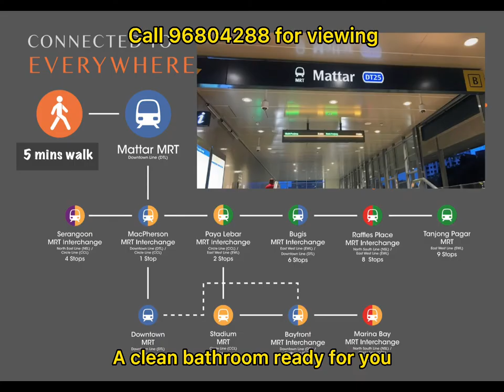A common room for rent @Blk125 Aljunied Road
1. A cozy room with a single bed, a 2door wardrobe, ceiling fan & a split air-conditioner.
2. It’s on the high floor with unblocked view.
3. Light cooking is allowed.
4. The rental includes utility & Wi-Fi.
5. Preferred a single Tenant or student who needs guardian care.
6. 5 mins walk to Mattar MRT Station.(Downtown line)
7. 2 Bus stops to Aljunied MRT Station. (East-West line)
8. Bus number at 126 bus stop & opposite；40, 62, 63, 64, 100, 125, 155, and 158.

Call Catherine Pang @96804288 for viewing